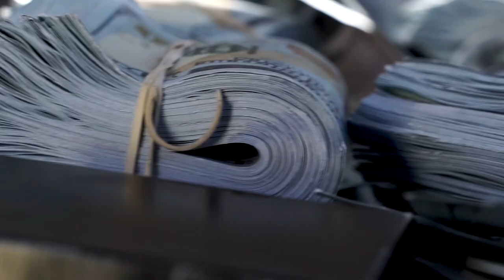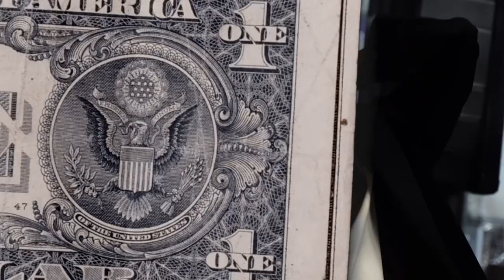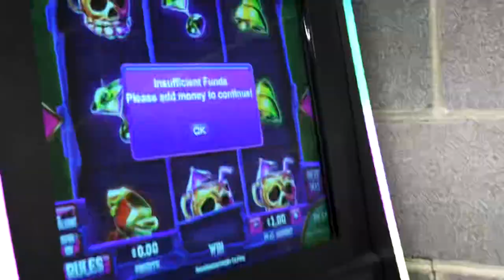Rollin (Bobby Thompson)